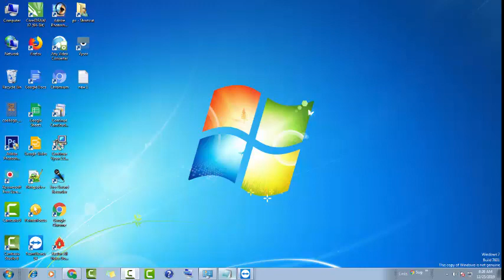See Status Stories Whatt's up |whatt's up account | चुपके व्हाट्सएप स्टेट कैसे देखें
See Status Stories Whatt's up |whatt's up account |चुपके चुपके व्हाट्सएप स्टेटस को कैसे देखें |
Hi

hello dosto is video main hum log dekengey ki kaise app dusro k stasus stories kaise dekey  chup k chup k.

Can I see my WhatsApp status history?
How do I view someone's status on WhatsApp?
Can you view a WhatsApp status without them knowing?
can someone who didn't save my number see my whatsapp status

whatt'supqrcode